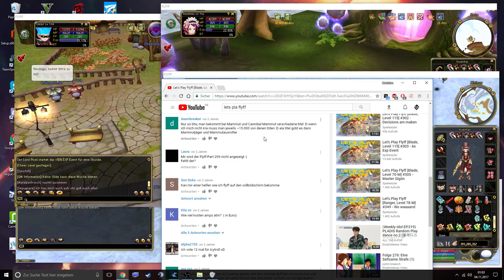Let's Play Flyff [Jester, Level 70] #886 - Alles verändert sich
Das mit den Waffen ist geklärt xD LGA hat mehr ATK als das was ich vorhatte :D